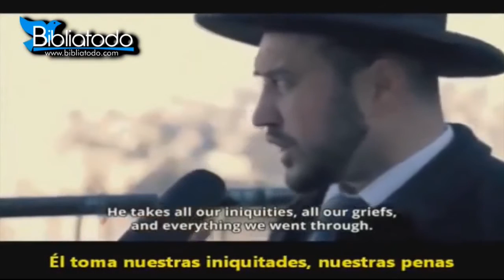L'Inizio dei Grandi Dolori di Parto/ Pre-Apocalisse. Matt.24. SERMONE